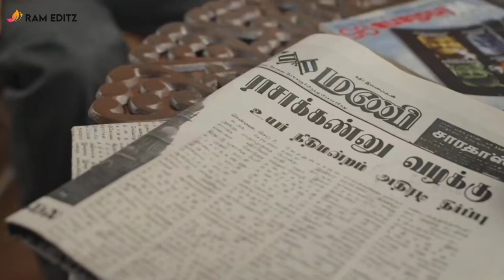Jai Bhim Whatsapp Status Surya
sad songs,
romance song,
whatsapp songs,
whatsapp love songs,
whatsaapcomedy,
whatsapp comedyvideos,
whatsapp romantic,
whatsapp status,
whatsapp video,
whatsapp song,
whatsapp latest status video,
whatsapp song,
some whatsapp status,
whatsup,
love status, sad status,
old status,
emotional status,
whatsapp status,
some clips
videos for whatsapp lovers zone
love status,
sad status,
romantic status
romance son,
whatsapp status
love status2020,
sad status,
romantic status,
old status,
new status,
love songs,
sad songs,
romance song,
Romantic WhatsApp status, Sad WhatsApp status WhatsApp status videos, WhatsApp status Funny WhatsApp status funn, Comedy WhatsApp love Whatstapp status8p